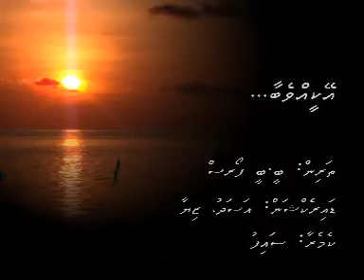Dhivehi song "Ey keehve baa" credits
Credits for the Dhivehi song "Ey keehve baa" created by Uligan BB Force for Kurafai VCD